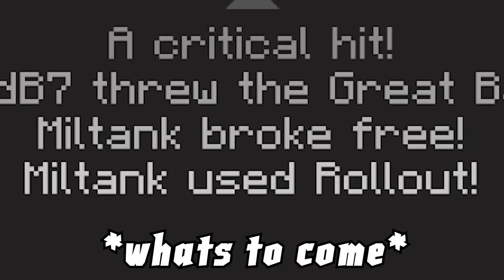I found the WORST way to play Pixelmon ever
I'm such a bad pokemon trainer my level 5 charmander suffers from blunt-force trauma from miltanks.

BadBeats are available on YouTube and Spotify!

 • Bad Beats (Hype Mix)